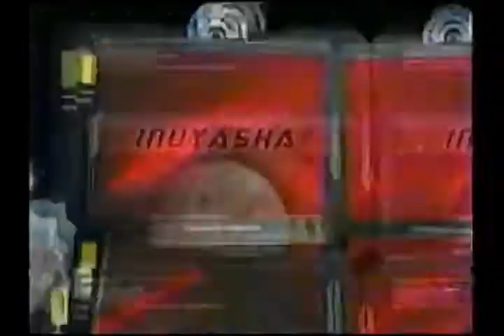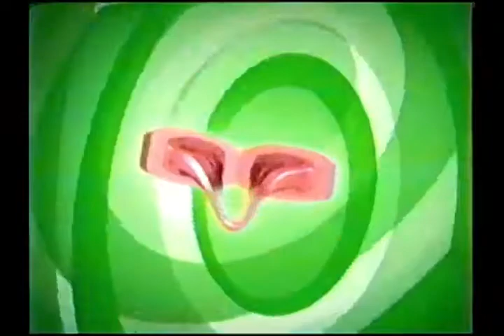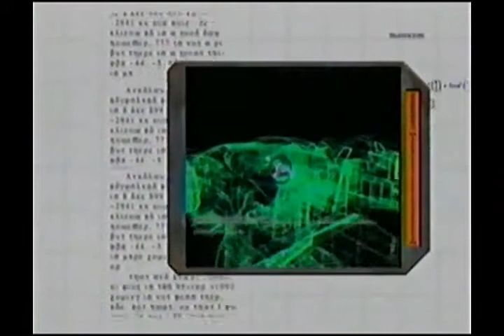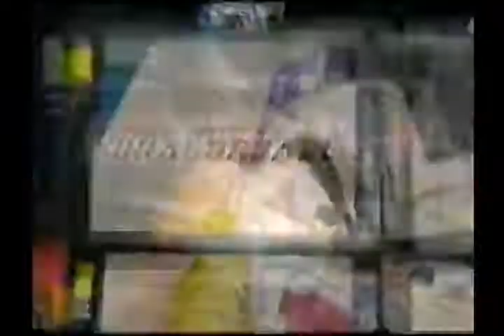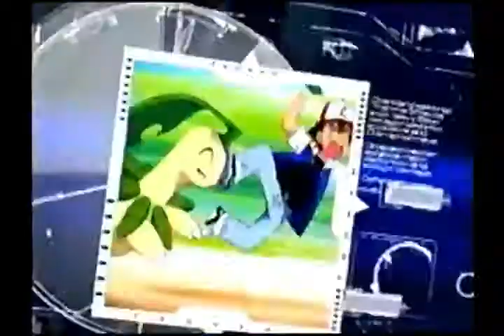Tandas Comerciales Cartoon Network (Octubre 2003)